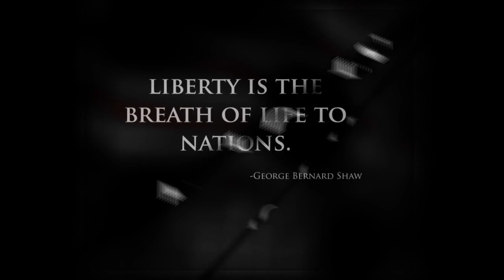Independence Day Tribute 2011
Welcome to this week's U.S. Navy multimedia production featuring an Independence Day tribute. The images in this special production represent the work of the many naval photographers deployed worldwide and submitted to Navy Visual News Service. For access to more than 90 thousand high resolution photos